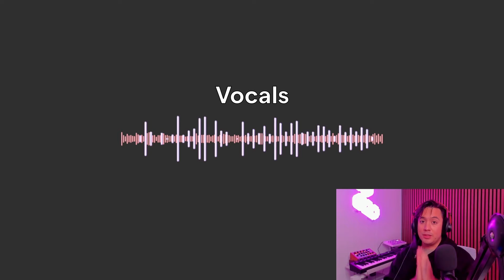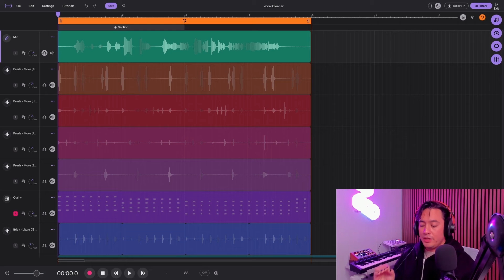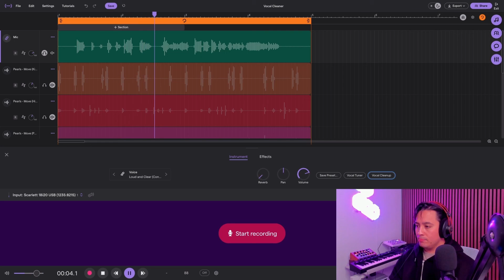How to Get Perfect Vocal Recordings Using AI (Soundtrap Tutorial)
Get ready to take your vocal production to the next level with the launch of Vocal Cleanup (Powered by AI), the newest addition to Soundtrap’s vocal effect tools.

With newly developed AI technology, the Vocal Cleanup simplifies noise reduction for vocal recordings and eliminates unwanted background noise more accurately than ever before.

Soundtrap — The online music studio for songwriters, beat makers, and podcasters.

Made by musicians and producers, our mission is to make music creation and storytelling simple and collaborative for everyone by providing powerful tools, expansive sounds, and intuitive interfaces that empower the next generation of creators to create professional-sounding music and audio projects from anywhere, at any time, and with anyone.

With over 25,000 royalty-free loops and instruments, Soundtrap plays a key role in Spotify’s mission to unlock the potential of human creativity and commitment to supporting creators at every stage of their careers.